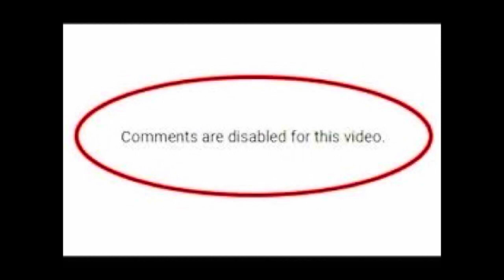My message about Monster Island Buddies…